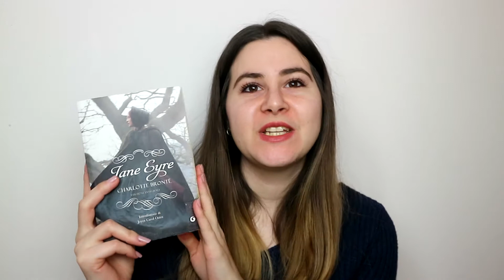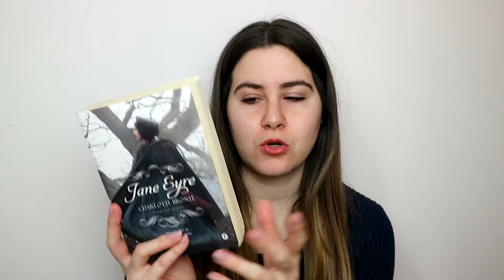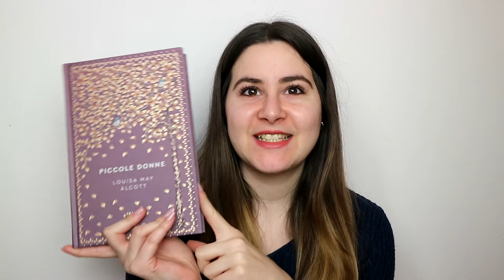5 LIBRI CLASSICI che vi consiglio di LEGGERE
Se volete far parte del mio gruppo telegram "Gennj&Co" mandatemi il vostro username di Telegram o chiedetemi il link d'invito!!!